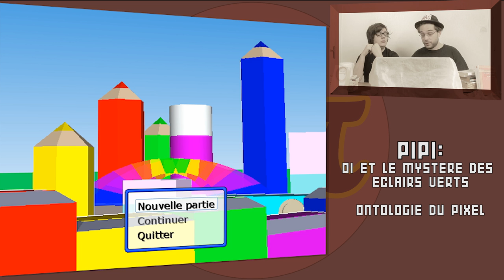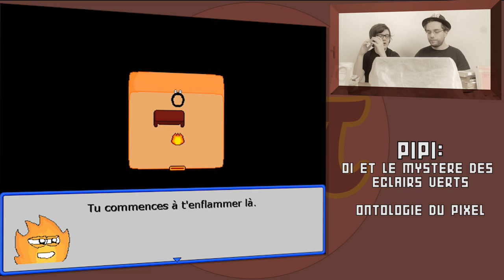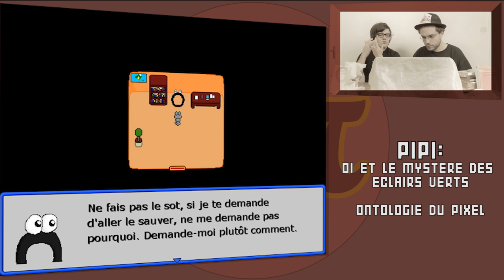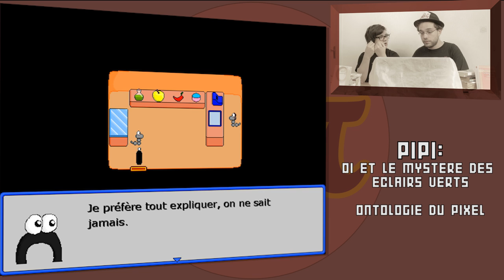BONUS - ππ(Pipi): Ontologie du Crayon [Parodie φ(Phi)] + bêtisier.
Cette parodie de l'émission φ(Phi) de Realmyop et Dorian Chandelier (Brundle Mousse) n'est évidemment que pour l'humour, et nous n'avons rien contre les gens du NesBlog qui sont nos amis.

Crédits:
Réalisé et monté par DanyCaligula.

Le jeu présenté est Oi et le mystère des éclairs verts, de Crayon.